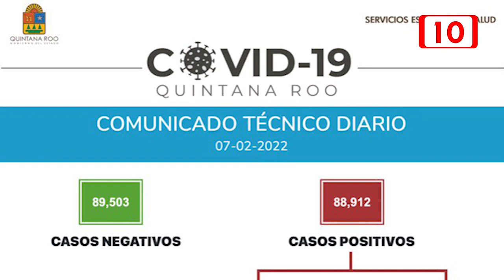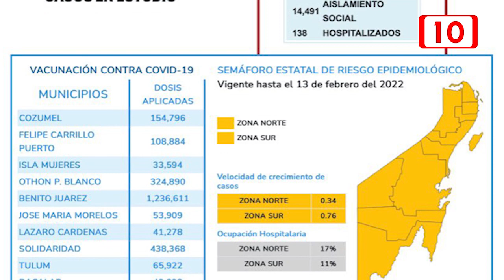La subvariante BA.2 de ómicron ya estaba en Quintana Roo